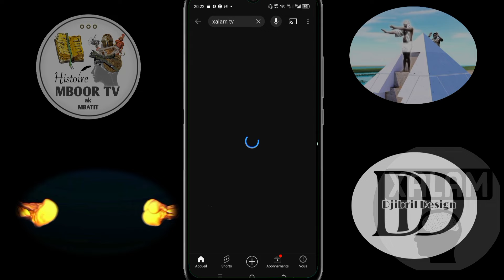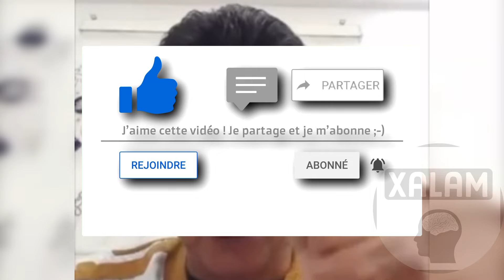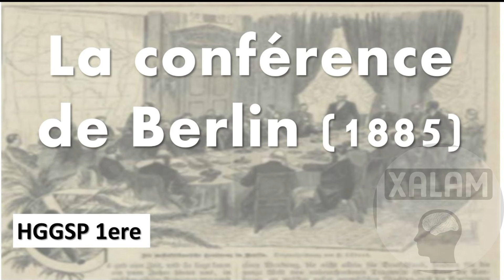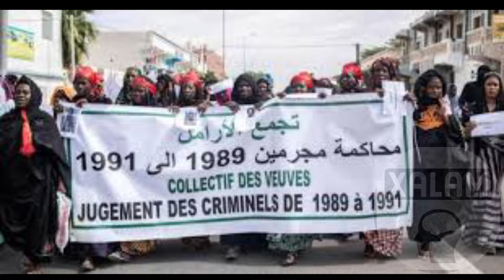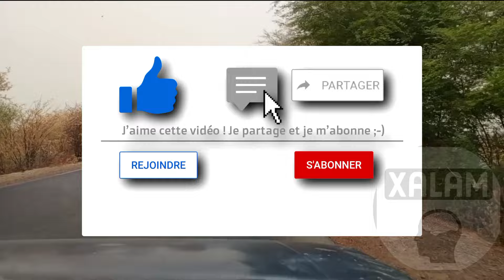L'opposant a dit :"bu doonee president ca Mauritanie dana xeex ak Sénégal nangu Ndar ak